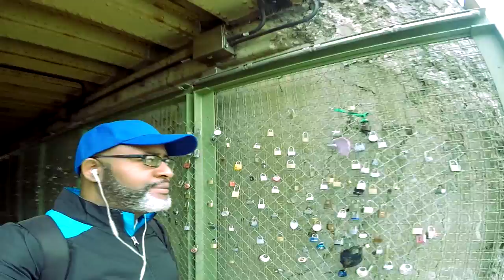SLIPPING AWAY - Official Music Video by PJ DESTIN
Watch the incredible visuals & expressive storytelling of this gorgeously filmed music video "Slipping Away", that highlights Chicago. Thumbs up, share & comment!